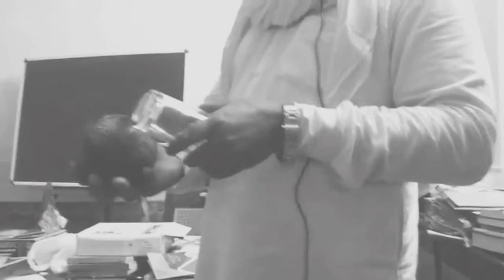മോല്യേരെ മോട്ടിവേഷൻ - തേങ്ങയും ഗ്ലാസും (7 September 2019)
മോല്യേരെ മോട്ടിവേഷൻ - തേങ്ങയും ഗ്ലാസും